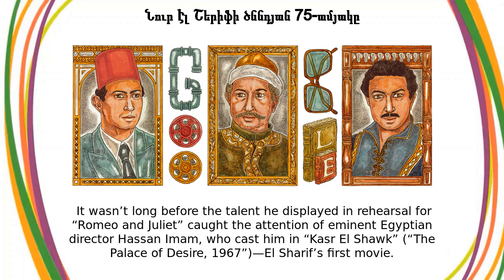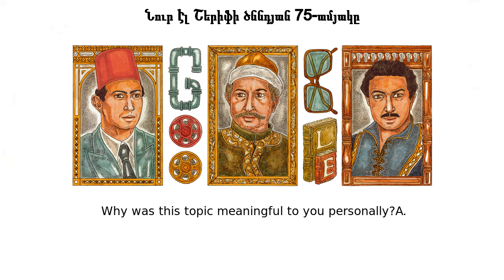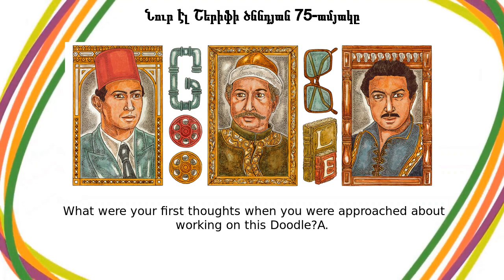Նուր Էլ Շերիֆ | Նուր Էլ Շերիֆի ծննդյան 75-ամյակը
Google Doodle :
Նուր Էլ Շերիֆի ծննդյան 75-ամյակը

Նուր Էլ Շերիֆ

Nour El-Sherif's 75th birthday

nour-el-sherifs-75th-birthday

Նուր Էլ Շերիֆ

Nour El-Sherif was born Mohamad Geber Abdallah in Cairo on this day in 1946  As a child, he loved soccer  However, it was overshadowed by his passion for acting, which he first nurtured in small theater roles  It wasn’t long before the talent he displayed in rehearsal for “Romeo and Juliet” caught the attention of eminent Egyptian director Hassan Imam, who cast him in “Kasr El Shawk” (“The Palace of Desire, 1967”)—El-Sharif’s first movie His silver screen debut set the stage for an iconic career  Critics and colleagues alike often noted El-Sherif’s careful dedication to his roles, as he read the entire script for each project, not only the lines of his character  This devotion shined through in his performances, which landed him the premier spotlight of Egyptian cinema for decades  Among his significant works include his lead role in  the 1982 film “Hadduta Misriya” (“An Egyptian Story”), as well as the 1991 film “Nagui Al-Ali,” in which he portrayed a Palestinian cartoonist  More than just an actor, El-Sherif also directed theater and film, making his cinematic directorial debut with the 2001 film “Al-Asheqan” (“The Lovers”)  El-Sherif was renowned for the attention to detail he poured into his craft and his devotion garnered awards from prestigious institutions across Arab entertainment  The Alexandria International Film Festival, which El-Sherif had collaborated with since its inception, honored him with its Lifetime Achievement Award in 2014 Happy birthday, Nour El-Sherif! Guest Artist Q&A with Maged El SokkaryToday’s Doodle was illustrated by Cairo-based guest artist Maged El Sokkary  Below, he shares his thoughts behind the making of this Doodle: Q  Why was this topic meaningful to you personally?A  Two things actually that make this topic meaningful for me! First, it’s a huge thing working with such great publications like Google—a widely known Search engine for arts & culture  Second, Nour El Sherif is an iconic Egyptian actor and one of the country’s most prominent actors  I felt so honored and proud being a candidate to paint such an inspiring public figure as him  I knew it was a huge responsibility  What were your first thoughts when you were approached about working on this Doodle?A  I began to think about the complexity of my task—capturing all Nour El Sherif’s life phases and compiling them into one Doodle, while integrating GOOGLE letters with objects from Nour’s life  That was a challenge  Did you draw inspiration from anything in particular for this Doodle? A  In the process of researching for this Doodle, I had the opportunity to watch some of his movies! It was impressive learning about his career, how he started and developed himself  It is inspiring to see an artist with such diversity in roles  What message do you hope people take away from your Doodle?A  When a person is devoted to his art and strives in his work, he reserves a permanent place in the hearts of millions of people forever Look at the bright things in your life—that was Nour El Sherif’s message  Please keep pursuing your dreams and creating work that fills people’s lives Like, Share and Subscribe to Doodle Catalog